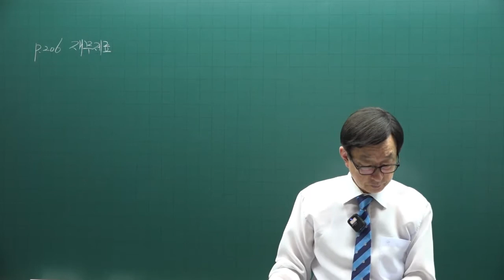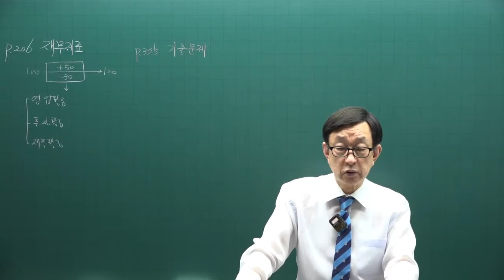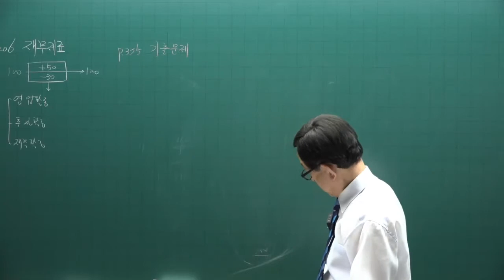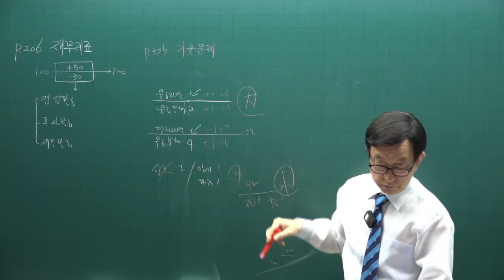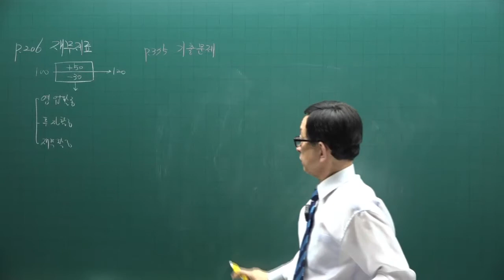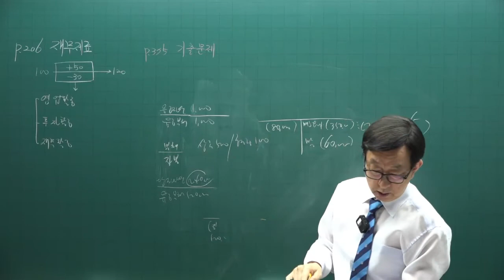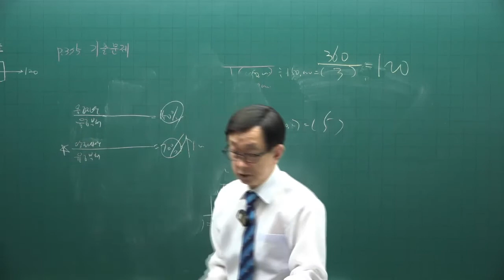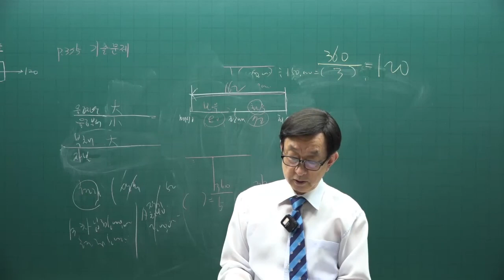[주전무] 2022년 주택관리사 회계원리 기출문제풀이과정 23강